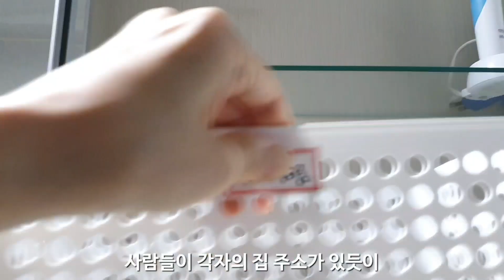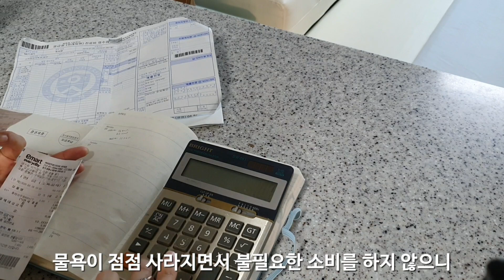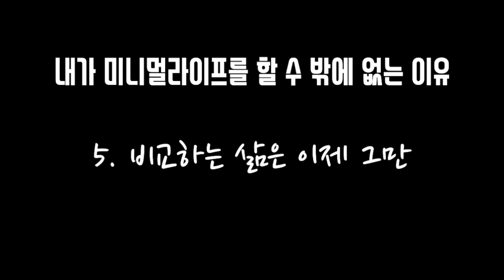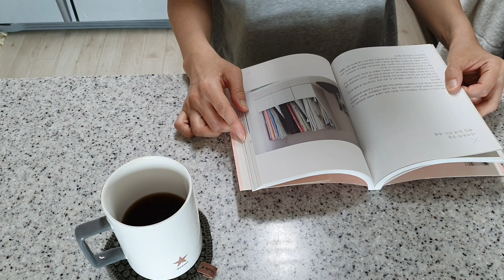(sub)미니멀라이프 진짜 하고싶을까?/미니멀리스트가 되야만하는이유 /이상적인 미니멀라이프는 어떤모습일까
안녕하세요 보나오라입니다 (보나오라=라틴어로 행복)

미니멀라이프를 알게된지는 몇년..
본격적으로 실천한지는 6개월이 채 안되는
초보미니멀리스트입니다

미니멀라이프.. 좋은건 알겠는데 왜 해야하는지..
왜 맥시멀라이프보단 미니멀라이프여야하는지..

제가 그리는 이상적인 미니멀라이프를 통해
여러분들도 그 답을 찾으셨으면 좋겠습니다..😊

영상보시기에 CC 자막이 불편하신 분들은
영상 설정에서 "자막사용안함"클릭해주세요

카메라; 갤럭시S10+
편집; VLLO